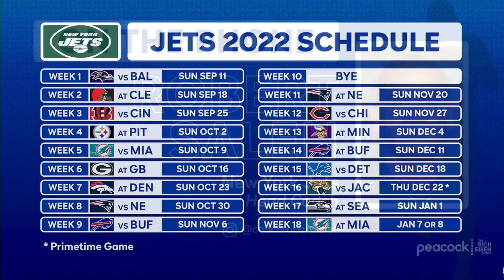Jets Head Coach Robert Saleh Talks Sauce Gardner, Zach Wilson & more w/ Rich Eisen | Full Interview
Jets Head Coach Robert Saleh tells Rich Eisen his plan to get his young-but-talented team ready to win, what his initial impressions have been with #4 overall pick Sauce Gardner, how New York was able to land Jermaine Johnson II late in the 1st round of the NFL Draft, why he’s expecting a big step forward for 2nd-year QB Zach Wilson, what the expectations are for 1st round WR Garrett Wilson, if he’s expecting a healthy Mekhi Becton for next season, and how he’ll deal with his team’s challenging early-season schedule.